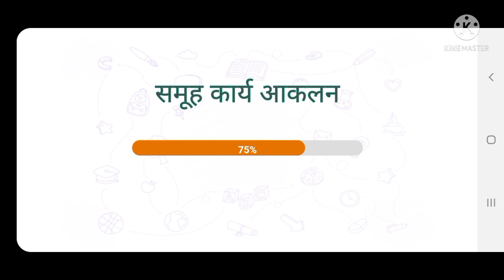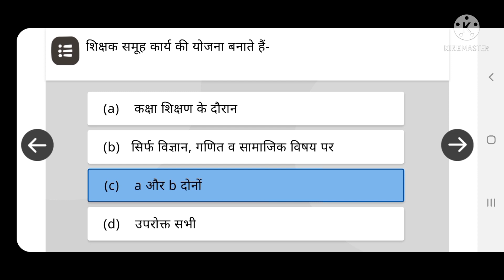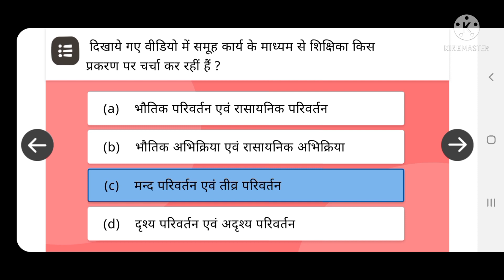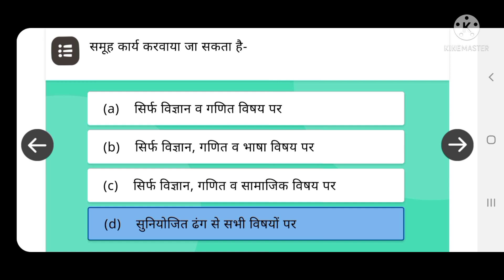समूह में कार्य प्रश्नोत्तरी|Samuh me kary quiz answers|Diksha training samuh me kary prashnotri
समूह में कार्य प्रशिक्षण का लिंक

@पढ़ाई की बातें - सुनील सर के साथ